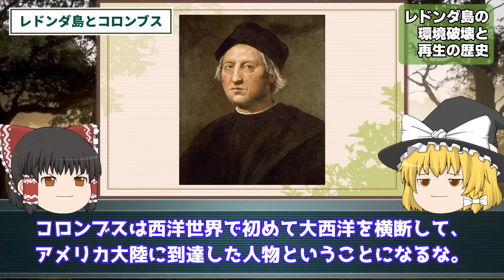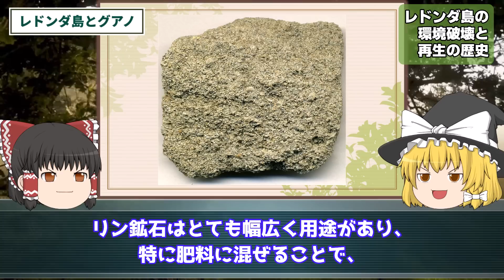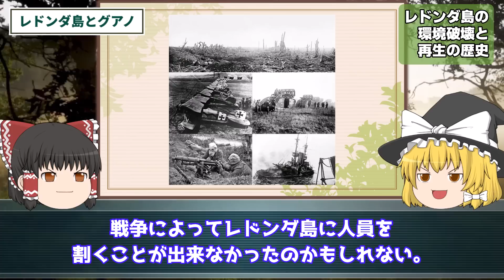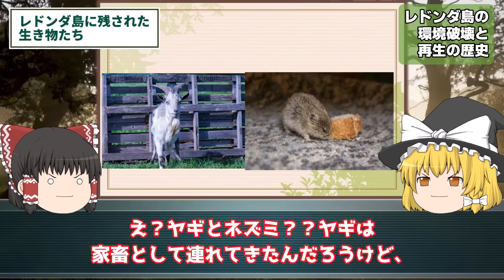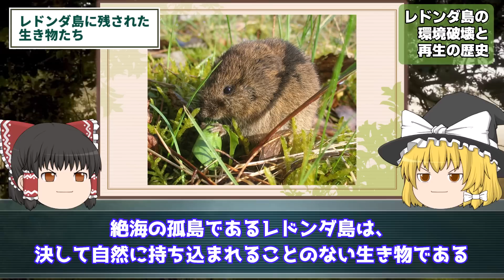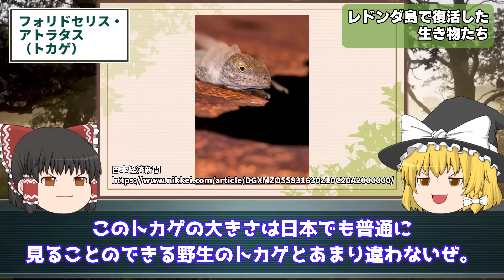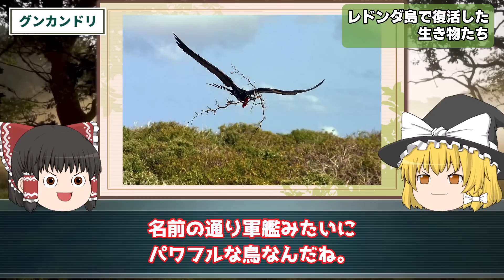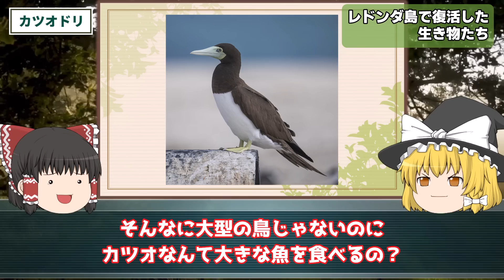【ゆっくり解説】コロンブスが発見…⁉死にゆく島「レドンダ島」の自然が劇的に再生した理由とは？を解説/ヤギとネズミが原因で…？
今回紹介する「死にゆく島レドンダ島」は外来種からの影響によって環境破壊が著しく、再生することが不可能であると考えられていた島でした。
しかし、現在では自然が急速に復活しており、絶滅してしまうと考えられていた種までもが急速に勃興し始めてきているのです。
それでは、このレドンダ島はどのような過程を経て自然を再生させていったのでしょうか。